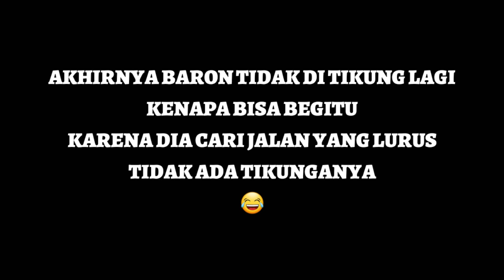WES ORA JAMAN NIKUNG KONCO EPS 03 // FILM PENDEK KOMEDI BARONGAN BLORA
Socialmedia :
Facebook MIKOMACHIKO